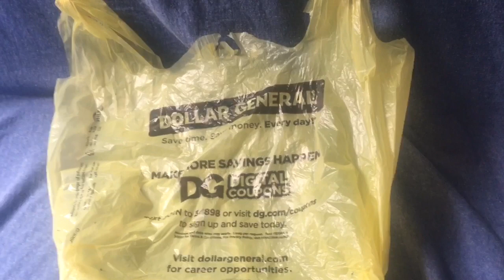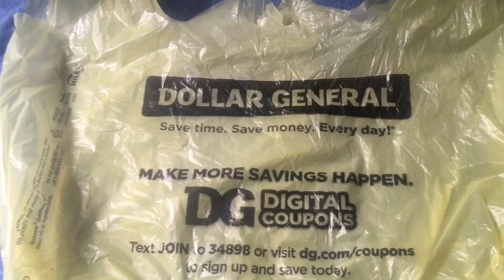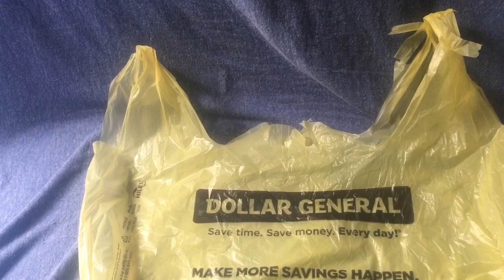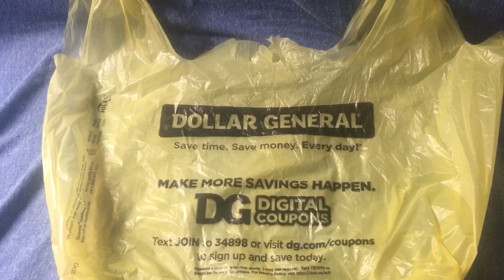Boycotting Dollar General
I may have fallen off the wagon but I am making it a point to get back on and keep moving forward.

Stack it to the rafters.